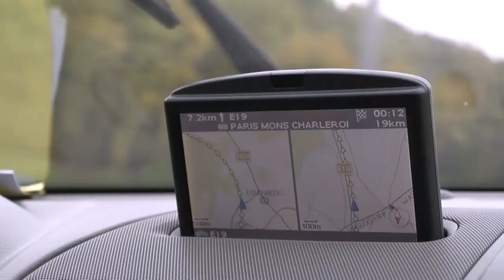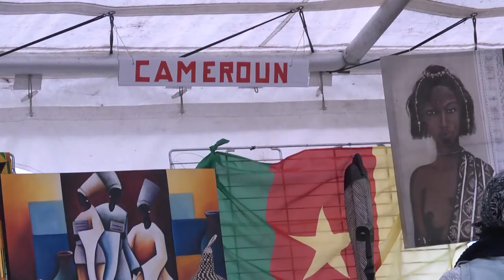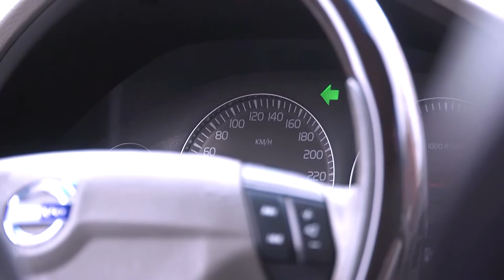TO SO RESTE A LA MASION 1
Un documentaire sur un immigrant Burkinabè Benjamin NABI, vivant à Bruxelles, qui donne des conseils aux africains de rester chez eux travailler